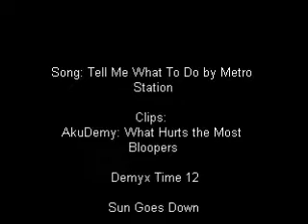TealPirate & KellyJane: Tell Me What To Do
Something I came up with when I was bored and listening to my IPod.